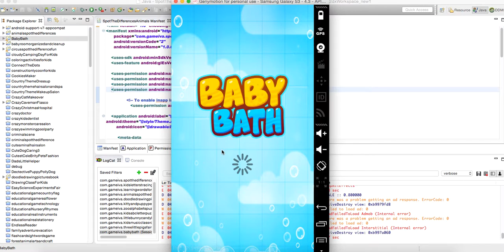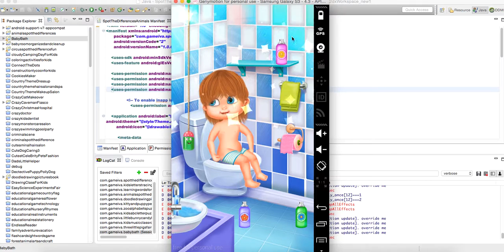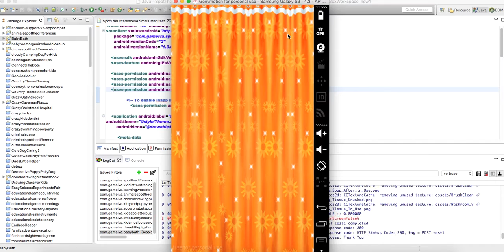Baby Bath - Source Code Video By Sell My Source Code.